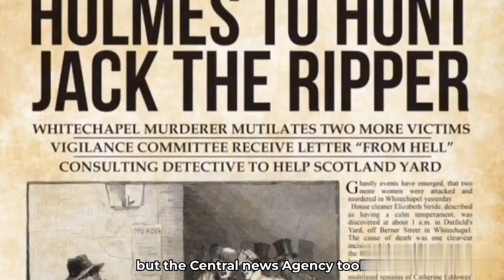Marvel has its own Jack the ripper!